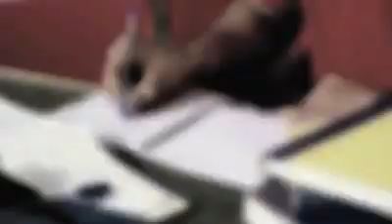मैं इस विडियो को तहे दिल सलाम करता हूँ और आप